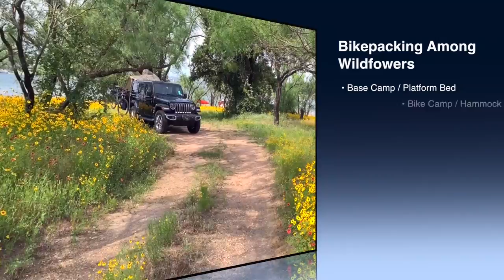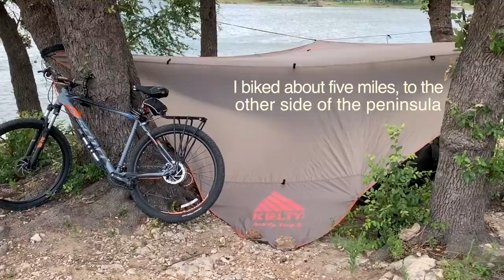Bikepacking Among Wildlflowers in Central Texas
Enjoy a 4-day biking adventure at Pace Bend Park in Spicewood, Texas, USA.  Base camp was set-up at Mesquite Point on the east side of the park (GPS Location: Latitude: 30.4564, Longitude: -98.0092). During the 4-days, I biked approximately 40 miles of multi-use trails and roads throughout the park. Many trails were single track and included all skill levels.  It was fun to watch younger bikers practice technical skills. My bikepacking campsite was set-up at Collier Cove on the west side of the park (GPS Location: Latitude: 30.4665, Longitude: -98.0263). On my way home, I stopped to swim in the Pedernales River (Reimers Ranch Park, GPS Location: Latitude: 30.3714 Longitude:-98.1302).

OATMEAL BANANA PUDDING
This tasty breakfast/dessert is easy to make on the trail. Mix 1/2 cup oat flour, 1 very ripe banana and 2 tbs honey in a bowl until the mixture becomes smooth.  Add enough water until the mixture becomes a creamy liquid.  Heat in a double boiler, while continue to stir until the mixture thickens.  Pour into serving bowl and sprinkle with brown sugar and eat hot or cold.  Note:  Purchase oat flour or make your own by grinding dry oatmeal in a blender.    Optionally, heat the brown sugar topping with a torch until it melts.  This will transform the sugar into a crunchy treat .

MUSHROOM STROGANOFF
This recipe was simplified for a one-person camping meal. In a small pot, sauté 1/4 cup diced onions in 1 tbs olive oil until soft. Add water and egg noodles (of your choice) and cook until noodles are soft.  Gradually stir in 1/2 cup sliced mushrooms (preferably fresh, but dehydrated are OK) and 2 tbs flour that has been mixed with equal amount of water.  Add 1/4 cup sour cream or plain yogurt    Salt (garlic) and pepper to taste.

BLUEBERRY MUFFIN MINI-BUNDT CAKE
This tasty recipe is super easy to make and has been modified for one-person camping. Combine 1 cup self-rising flour, 1/2 cup milk (or plant milk substitute), 2 tbs dried blueberries (or substitute, such as raisins), 1/2 tsp vanilla extract,  1/4 cup honey (or sugar), 2 tbs olive oil.  Mix ingredients in plastic bag (if mixture is too thin, add additional flour).  Pour into mini-bundt or cupcake pan and bake in double-boiler within a camping oven.  Bake until a stick inserted in the center comes out clean.

CARDBOARD OVEN
Make the cardboard oven shown in this video from a corrugated cardboard box.  Cut cardboard into two pieces:  12 in x 28 in rectangle and 9-1/2 in diameter circle.  Glue heavy-duty aluminum foil to the cardboard with contact cement or white glue. Allow the glue to thoroughly dry for several days before using the oven.  Cardboard insulation provides stable temperature control, that is much better an oven with only aluminum sidewalls.  Use metal skewers as a baking rack.    In this demonstration, I used Sterno as the heat source.  Alternatively, charcoal in a fire bowl could be used.    Do not heat cardboard ovens above 450 F.   Do not expose cardboard ovens to direct flames of a campfire.

Videography by Ken Kramm, May 30, 2018; Canon Vixia HF G30, GoPro HERO 4 Silver, iPhone 10, Final Cut Pro X. With the Sea, Do De Oh, Kevin MacLeod (incompetech.com) Licensed under Creative Commons: By Attribution 3.0 License We Share This, Freedom Trail Studio, YouTube Audio Library, Amazing Grace 02, James Curran Creative Commons Attribution-Noncommercial 3.0,